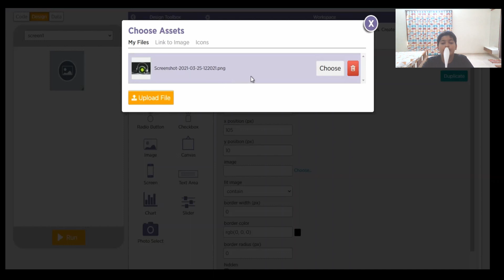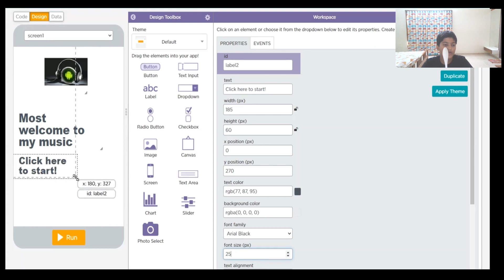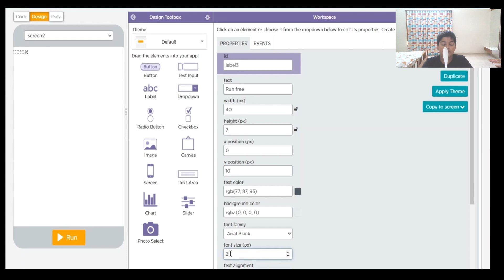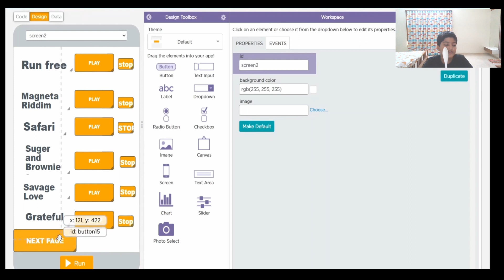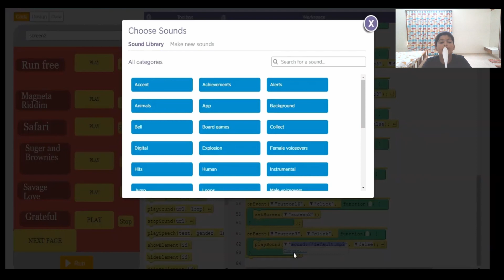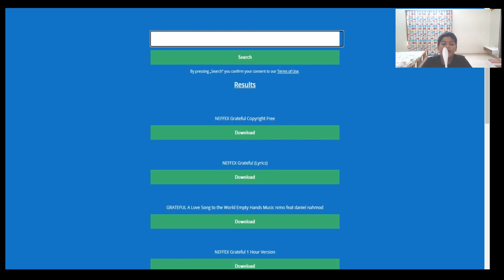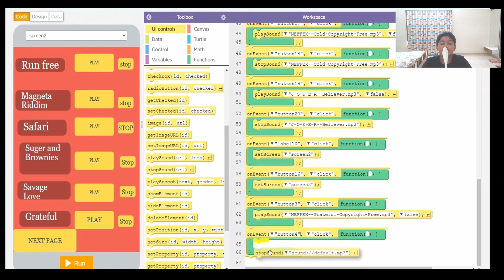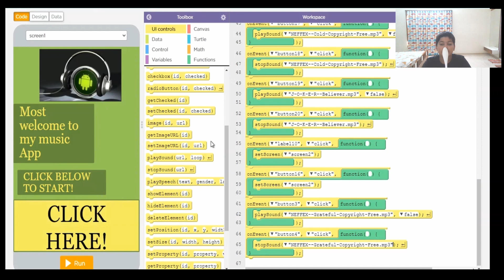How to make a music app | From code.org